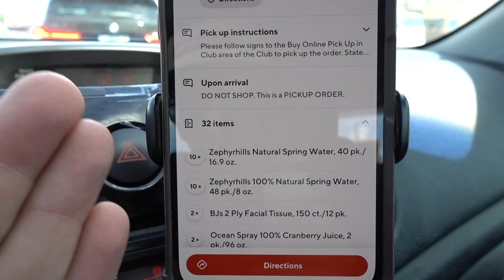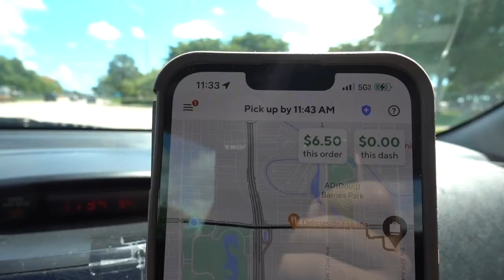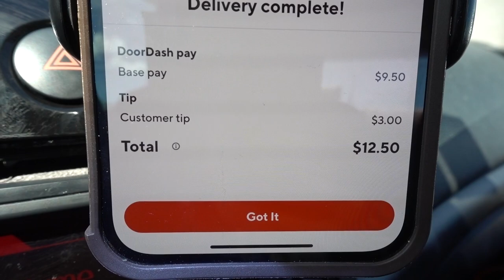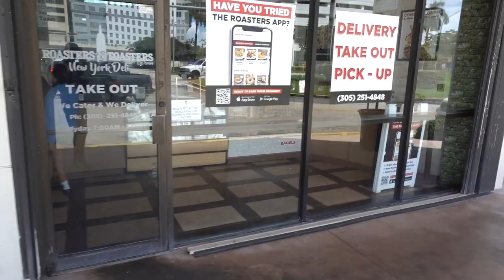Mad Dash: Water, Robberies, Cactus Plant Boxes, & Spark Plugs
I'm done with Friday Nights in Miami. Recent bad experiences with DoorDash are explored here on my 4th episode of Mad Dash Wednesdays.

Topics I cover are BJ's Wholesale Club water deliveries, CVS Robberies, the stupid Happy Meal for adults called Cactus Plant Flea Market at McDonald's, and the Advanced Auto Parts delivery that almost made me lose my mind.

Places I visit include Pincrest Bakery, CHick-Fil-A, Roasters n' Toasters.